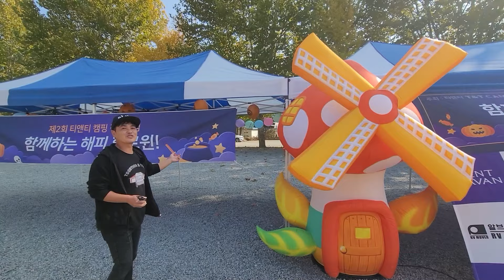제 2회 정모 할로윈 캠핑 아이들 중심의 가족 지향 캠핑 모비딕 애드팩토리 김플 텐트라반 코쿤 텐트 트레일러 카라반 T&T 캠핑 아브라 화성 지사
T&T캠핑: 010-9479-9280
경기 용인시 처인구 남사읍 각궁로 252-74

코쿤 화성 지사 티앤티캠핑 2번째 정모 할로윈 캠핑입니다